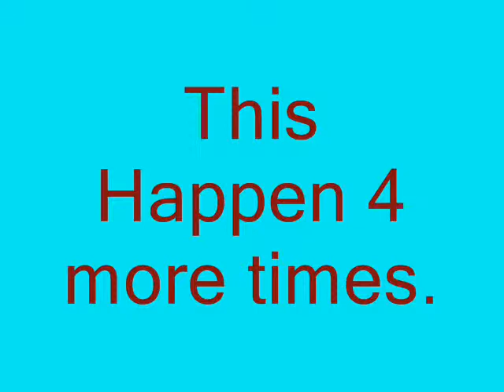L.A.NOIRE Street Crime Glitch .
This glitch was hard to over come it was only after 5 try's I was able to continue on with this case .